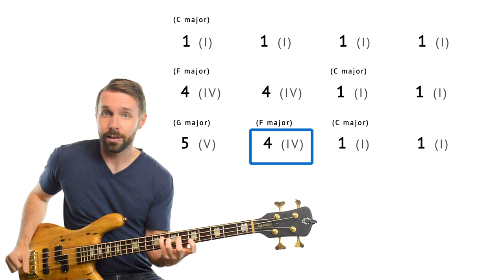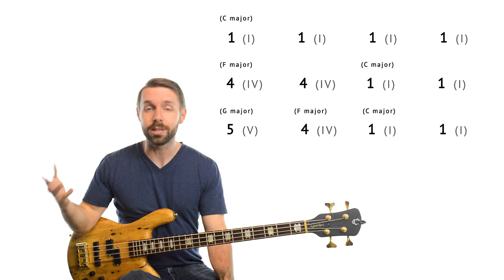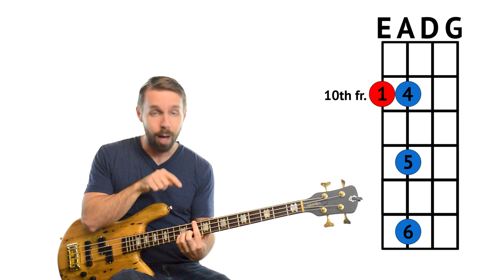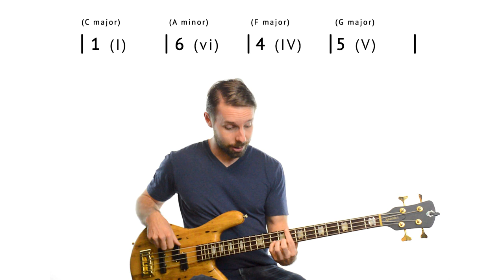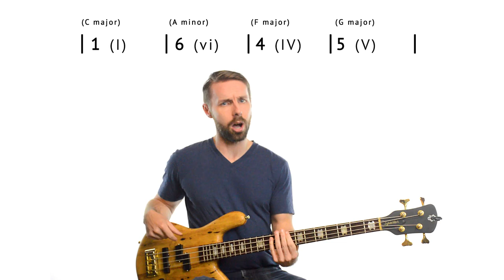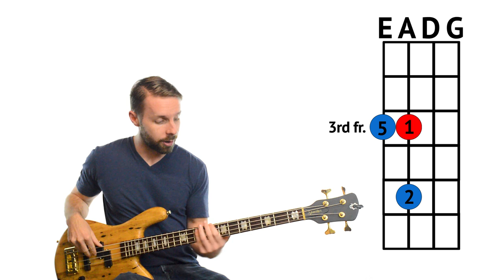How Pro Bassists Learn Literally THOUSANDS Of Songs (It’s Simpler Than You Think)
►► FREE: Get the practice tracks and chord progression diagrams for all the progressions in this lesson

👉🏼👉🏼👉🏼  Want to go from rank beginner to being a competent bassist in just 21 days? Take my Beginner Bass Challenge here and get started playing - FAST:

The best bassists in the world can’t only play a handful of songs. They can play hundreds or even thousands of them.

Do they just have better memories and bigger brains and total recall?

Personally, I *don’t* think so!

Why?

Because if I tallied up all the songs I could play without looking at sheet music, tabs, charts or lyric sheets, then it would easily be in the hundreds - more likely the thousands.

And I *don’t* have a superhuman memory or anything like that.

What I (and what tons of other musicians) have memorized is the ‘right’ things and one of the big ones is common chord progressions.

These are the kinds of progressions that show up over and over and over - the kind that you’ve heard thousands of times. You’ve probably played all of these at some point, even if you didn’t realize.

Learn what these chord progressions are, where they lay on your bass and what they sound like, and any time that progression pops up, you won’t even have to think about it - you can just plug that progression into your bass.

But it does require you to think slightly differently and that’s what we’ll be covering in today’s video. You’ll learn:

► How it’s easier to learn songs when you stop trying to learn the individual notes and frets
► The ‘geometry’ of the progressions that let you play them all over your bass and in any key
► The 5 chord progressions that let you play 1,601 songs

Where does the 1,601 number come from? Well, there’s a site called Hook Theory and one of the features is that you can plug in a chord progression and it’ll show you a ton of real songs that use it. It’s a super cool tool. (Check it out

I plugged 4 of the common chord progressions into Hook Theory and it spit out 1,101 songs, which is a lot! In reality though, there will be tons more that use the progressions, but this is still a ton of tunes.

Then, for the (spoiler alert) blues, I added 500, although I was being very conservative. After all, there aren’t just 500 blues songs out there - there are heaps more.

The real number of songs you can play with these progressions is likely way higher than 1,601, but still - if you could play 1,601 songs, that’s pretty awesome.

Of course, you’ll still need to figure out the geometry of these progressions and practice them, and if you need help with that, then make sure to download the tracks and PDF with all the geometry diagrams to help you out. It’s all free and you can get it right here:

Just fill out the form on that page and I’ll send everything straight to you.

Now if you’re looking to memorize these progressions, learning the chords inside them and where they lay on your bass is a great first step.

But if you want to be able to instantly recognize the progressions when they pop up in the wild, you need to go one step further, and activate your ears.

This can be as simple as singing the roots of the progressions as you play along with them. You’ll actually see me doing this as I go through the examples in the video.

It’s one thing to know the progressions intellectually, but if you can learn the sound of them on a gut/ear level, then any time these chord sequences show up in a song you’re trying to learn, you’ll instantly know what it is and how to find the roots on your bass.

If you need help with getting started with your ear, I have an older video about that as well. You can find it here.

If you can do both of these things - recognize the common chord progressions with your ear and then apply them to your bass, you’ll be unstoppable!

Good luck with the lesson and happy playing!

Cheers,

Luke

P.S. Here’s the link to get the free practice tracks and chord progression diagrams

[Chapters]

0:00 Intro
1:10 The Number System
2:37 Chord Sequence 1: 12 Bar Blues
6:14 Chord Sequence 2: 1-5-6-4
9:46 Chord Sequence 3: 6-4-1-5
11:29 Chord Sequence 4: 1-6-4-5
14:07 Chord Sequence 5: The 2-5-1